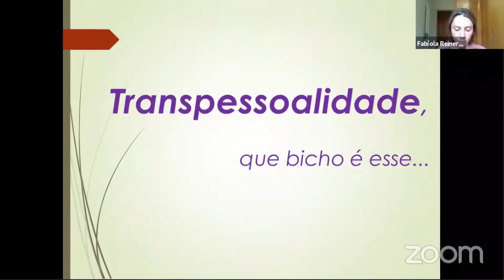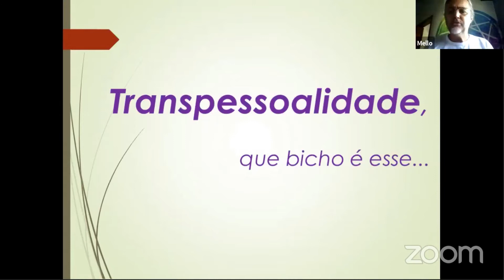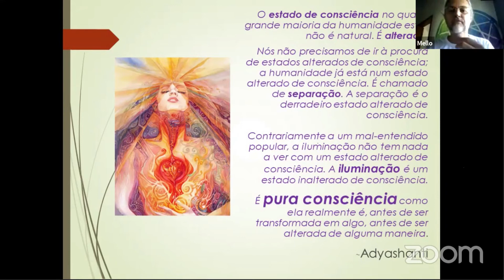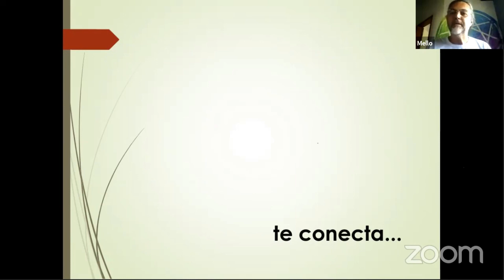Transpessoal e Estados de Consciência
Uma explicação genuína e esclarecedora sobre Estados de Consciência e a Transpessoal,
parte da aula da pós em Psicologia Transpessoal com o professor Luiz Mello.